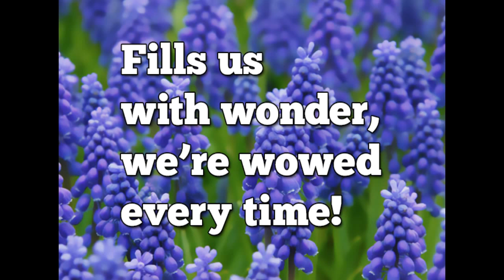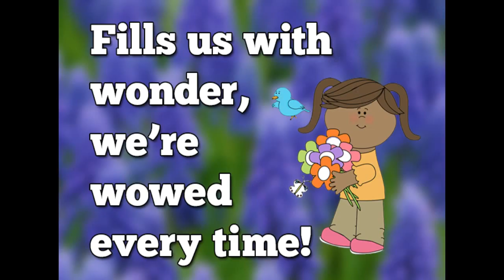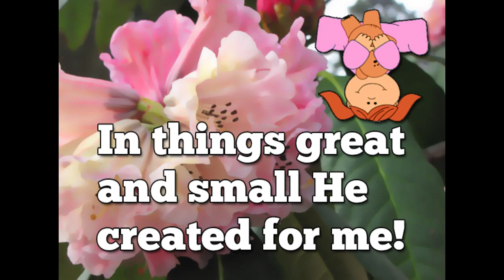GodsDesignSong-720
Sing-a-long video of "God's Design" song from the Bible StorySongs CD God's Design, Creation, Vol.1. Hear samples of all songs